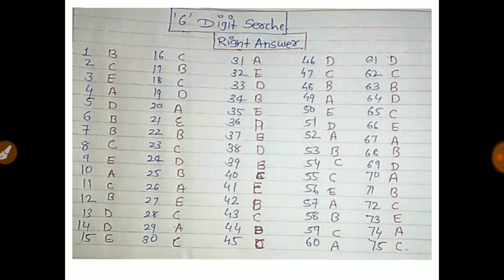Right Answer -key ( 6 digit search test ) 4 Batteries Test